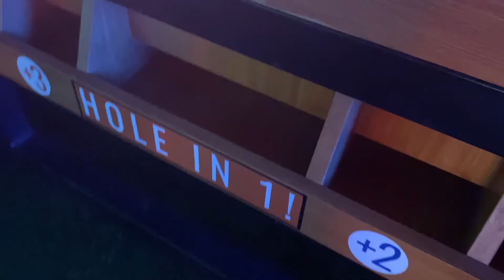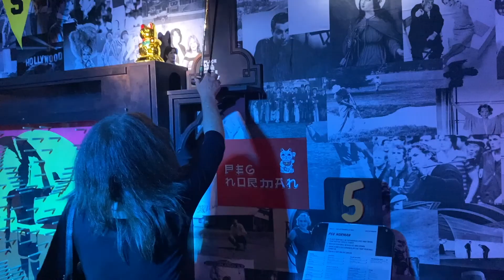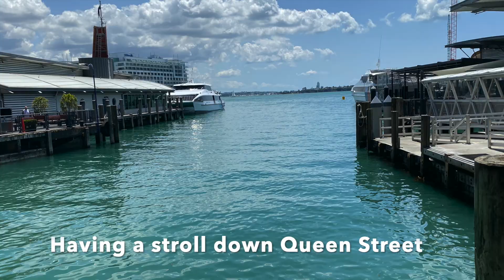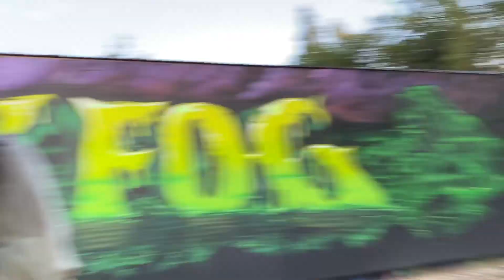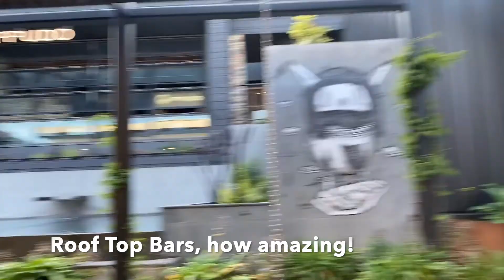Auckland 2020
Helloo everyone, this is my first vlog type thing! Here is basically what I got up to in Auckland, I hope you enjoy the video. There is like 2 little parts in this video where it does a little lag (This is because imovie hates me) but this is the best version and I am still very happy with it!